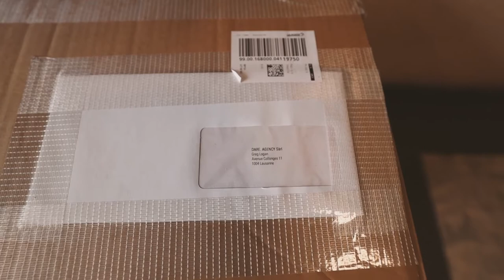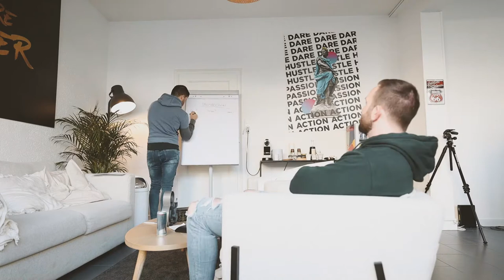J'ai foiré...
Dans cet épisode :
0:00 Beast Mode
1:10 J'ai une addiction...
4:12 Mon challenge sportif
5:11 Colis surprise
6:22 Je décroche un RDV en live !
8:22 Fin de journée
8:48 J'ai commis une erreur